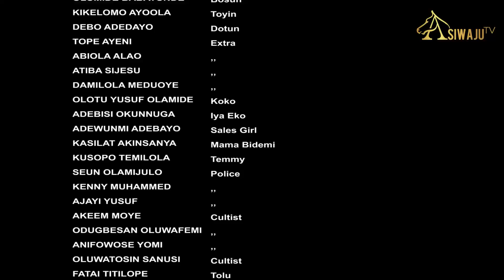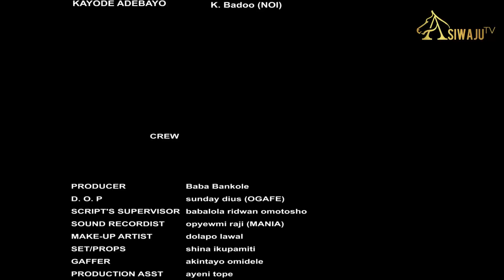ESE AMOMODA - Latest Yoruba Movie 2021 Drama Starring Mr Macaroni, Wale Akorede, Allwell Ademola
African Channel, showcasing the latest Yoruba Nollywood Movies 2021